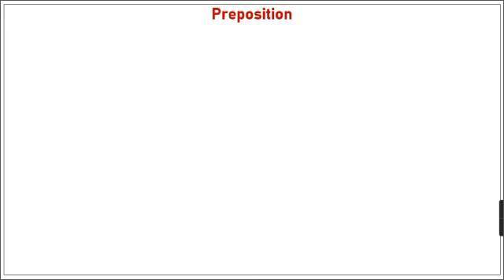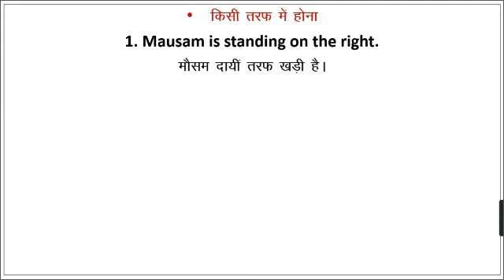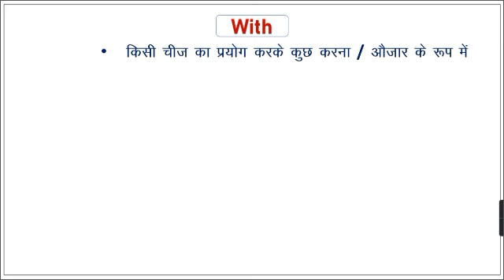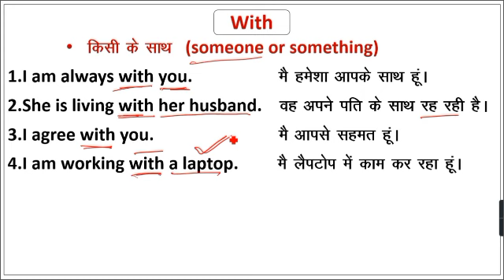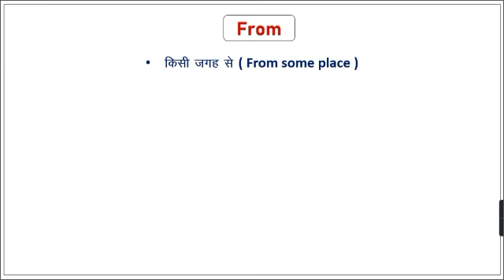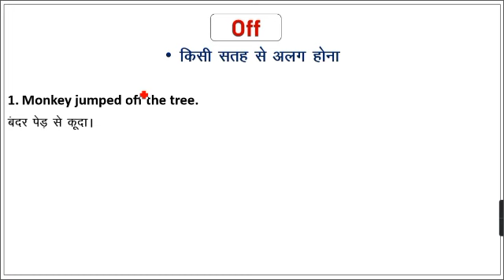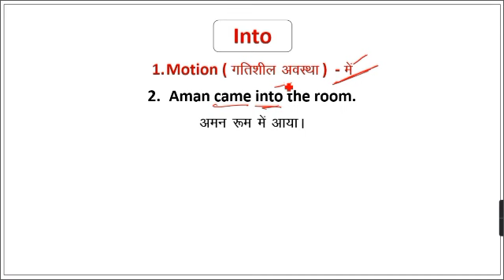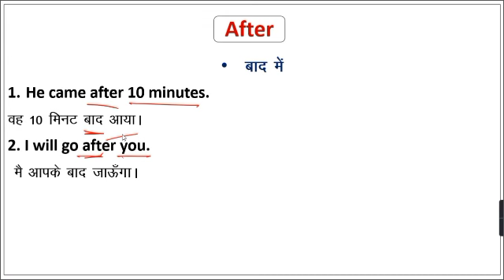Prepositions | Use of on, after, into, off, from, with in English grammar | Preposition tricks hindi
You will learn in this video hiw to prepositions in hindi in English grammar.
Learn proper use of preposition in Hindi.

अंग्रेजी बोलना सीखने के लिए इन वीडियो को जरूर देखें

Modal verbs used in Speaking English | Have | Use of have to/has to/will have to/can/could have to |

Use of 'to' in English | To ka use in Hindi/To के सभी प्रयोग in English grammar/Different uses of to

Modal verb: All Use of have and has in English | Have and has के सभी use/Is am are used in English |

Use of At and In in English Speaking | preposition of place At, In/at/Preposition at and in in hindi